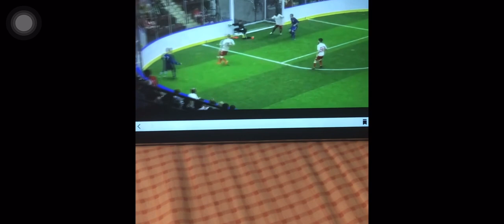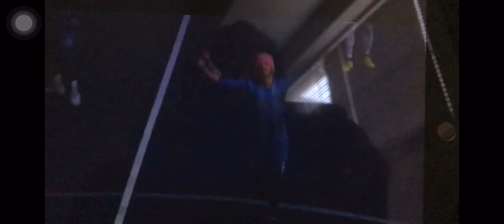Joey Tavernese Highlights